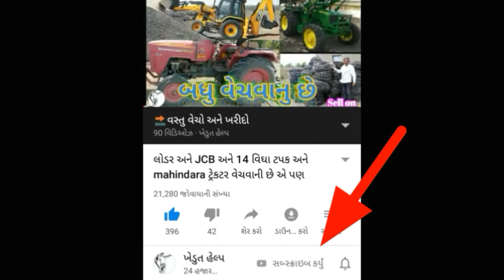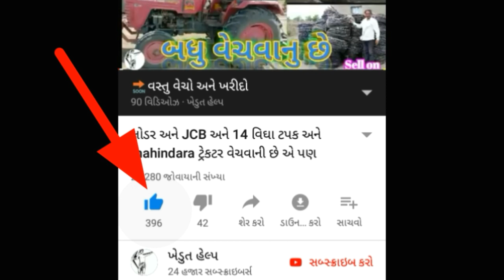MASSES 245 DI વેચવાનુ છે